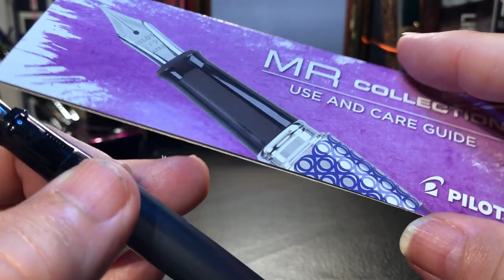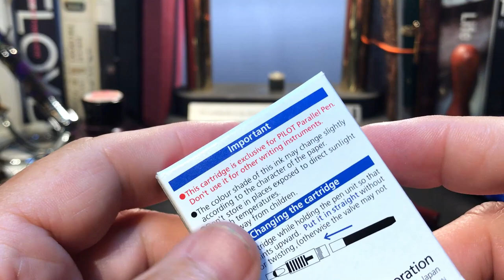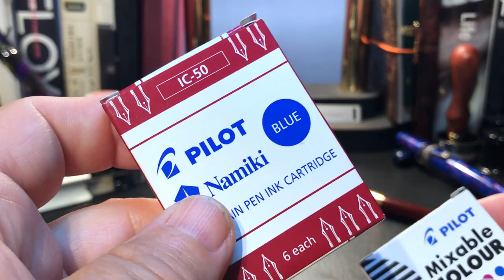Pilot Explorer Fountain Pen Unboxing and Review: Explorer vs Metropolitan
The Pilot Explorer Fountain Pen is the third in my series of videos reviewing inexpensive name-brand fountain pens. I unbox it, talk about the parts and features of the pen, provide some size comparisons and measurements and then do a writing sample. I compare the Pilot Explorer to the Pilot Metropolitan and the Platinum Plaisir. After the writing sample, I talk about what I like and what I don't like about the pen. Please feel free to use the chapters provided below to skip to various parts of the review.

Chapters:
Start 0:00
Unboxing 1:15
Parts and Features 3:00
Size Comparisons 14:24
Measurements 15:16
Writing Sample 15:31
Inking with Con 70 Converter 18:01
Likes and Dislikes 22:57